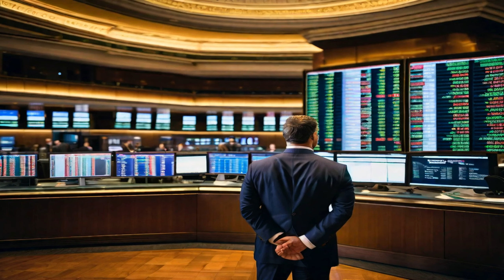Shocking Connection between Jumping Ability and Aging: Unveiling the Secret to Muscular Longevity!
In this revolutionary video, "Defy Time: Boost Your Explosive Strength at 30 and Beyond!", we explore the fascinating correlation between the ability to jump, land, and the age-related muscle atrophy that affects type 2 muscle fibers. Directed towards ambitious men entering their thirties, this powerful video will heighten your understanding of the critical role these fibers play in your everyday life and overall well being. This isn't your run-of-the-mill fitness guide; it's a science-based and in-depth guide to living your best life, no matter what your age!

Our expert speaker, renowned in the fields of fitness and biokinetics, will emphasize on an often overlooked aspect of strength – the type 2 muscle fibers responsible for those explosive movements you prize. As it turns out, ignoring these fibers can lead to a significant loss of muscle mass, a decrease in balance, and increase the risks of serious injuries from falls as we grow older.

To help you avoid these aging pitfalls, this video encapsulates the four pillars of strength training - eccentric strength (those essential brakes to prevent injuries), reactivity training, explosive training, and jumping and landing. We aim to shed light on strategies to outfox time and keep your muscles eternally young and potent.

If you've been looking for a well-rounded fitness regime that keeps you on your toes, this video is for you. Our speaker will stress the significance of a balanced fitness routine. This includes strength training and aerobic workouts in both low and high intensities for robust longevity and a stellar quality of life.

Stability training is the unsung hero in the journey to superior fitness. Gain an understanding of the exercises that can help you maintain stability like the slow step-ups and step-downs.

So, if you're an ambitious go-getter who sees yourself dominating life way past your fabulous 40s, this video practically screams your name. Track back to our insightful video, "Defy Time: Boost Your Explosive Strength at 30 and Beyond!" and equip yourself with the knowledge and routine to age like an absolute champion, unhindered by time!

Tick off the checkbox of physical well-being and strength on your bucket list. At 30 or 60, empower your body to always bounce back, jump higher, and land safer. Let's traverse the journey from strength to strength, together. Tune in now!